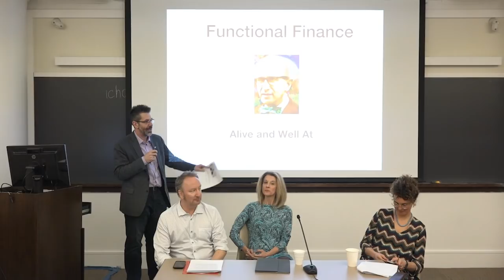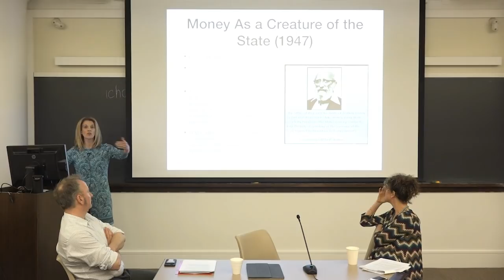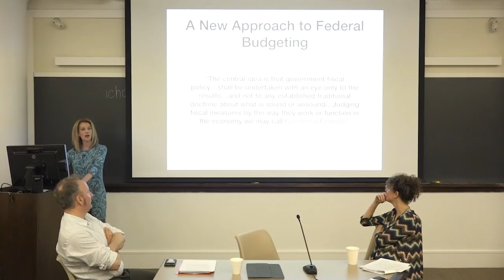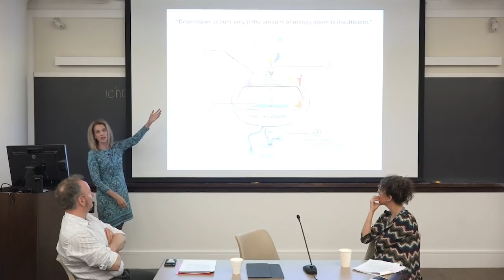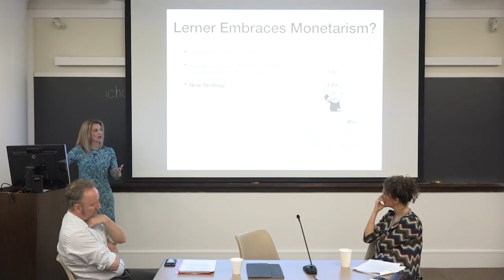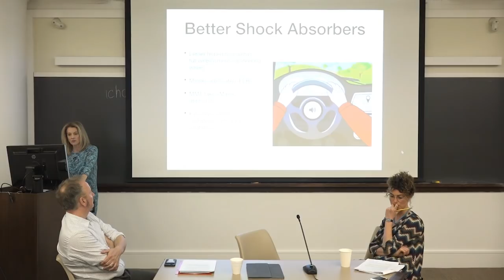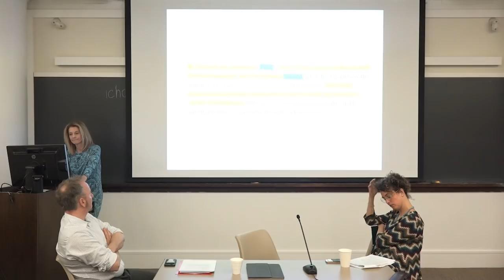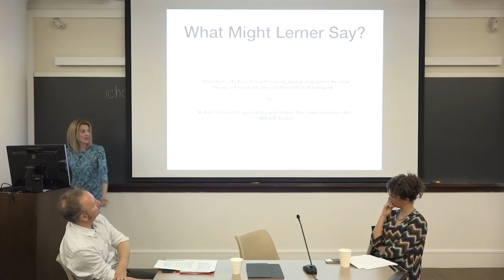NSSR Economics Seminar Series: Anti-austerity: Lerner's Functional Finance at 75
The New School for Social Research
Economics Department Seminar Series:

"Anti-Austerity: Lerner's Functional Finance at 75"
Stephanie Kelton (Stony Brook University), Mark Blyth (Brown University), Clara Mattei (The New School for Social Research)